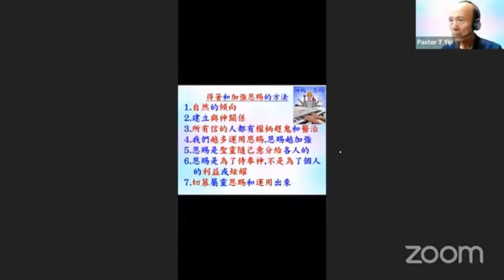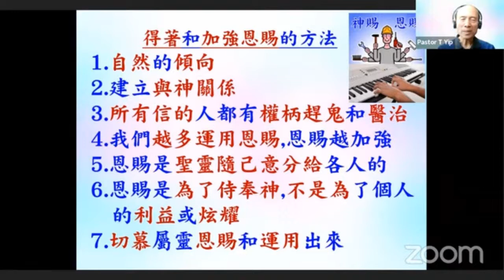研經: 認識和發揮恩賜 (第23課) -得著和加強恩賜的方法 2022.11.07 葉牧師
認識和發揮恩賜 (第23課) - 得著和加強恩賜的方法

請肯定戶口名字是：Global Fire Missions Ministries Limited.

1. 與主的關係：怎樣建立與主相愛的關係，怎樣從主的愛得力，怎樣深信神的供應和計劃。
2. 處理生命：怎樣不被人、罪、負面思想情緒和潛意識、婚姻和生活的問題、和侍奉的問題影響。
3. 進入不同層次的侍奉：侍奉可以由簡單的生活見證，到建立別人的靈命，或進入策略性的侍奉。

《輕鬆得勝》的特色：
1. 一目了然：簡單知道怎樣處理和發揮生命。
2. 有實際可行的方法：我和很多人曾20年實際地應用。
3. 可以輕鬆喜樂地得勝：可以在恩典中輕鬆喜樂地處理任何問題，不需要在壓力下成長。因為耶穌的軛是容易的，而神喜悅我們任何真心的努力。
4. 活出《輕鬆得勝》並不太難：處理和發揮生命並不是遙不可及。